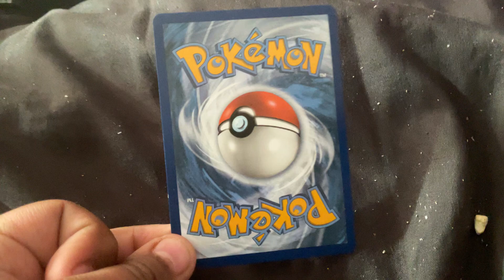Rate it or hate it